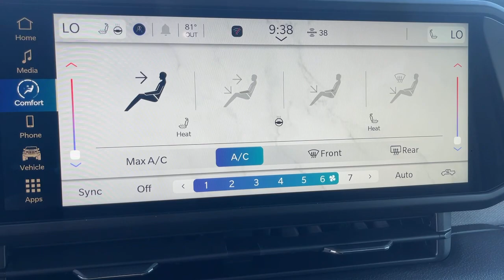2024 Jeep Gladiator Sport Victorville, High Desert, Hesperia, Apple Valley, Adelanto CA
New 2024 Jeep Gladiator Sport available at Victorville Motors located in 14617 Civic Dr, Victorville, CA, 92394.
Stock#: 24J7008 - VIN#: 1C6HJTAG8RL111797

Looking for your dream car? It could be the  2024  Jeep Gladiator. This unapologetically rugged Gladiator is the ultimate trail partner. Available with a long list of off-road-specific options, this mid-size pickup's extended wheel base offers a smooth ride and roomy rear seating. And tech-savvy infotainment and advanced safety features are on board to keep you safe, connected, and entertained. These are just some of the great options this vehicle comes with: Heated Steering Wheel
, Apple Carplay®/Android Auto®, Pre-Collision System, Touchscreen Infotainment System, Keyless Entry, Heated Mirrors, Remote Engine Start, Adaptive Cruise Control, Back-Up Camera, Fog Lamps. Feel the adrenaline of adventure when you're on the trail in this Gladiator. Treat yourself to a test drive today. Our staff will toss you the keys and give you an outstanding customer experience.